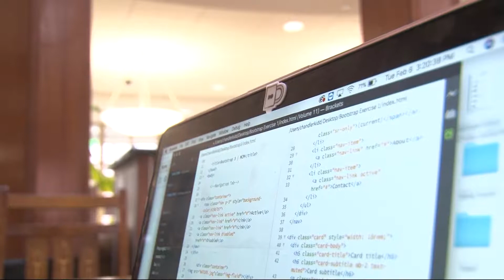Thursday News: February, 8 2018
With Tevis Hillis